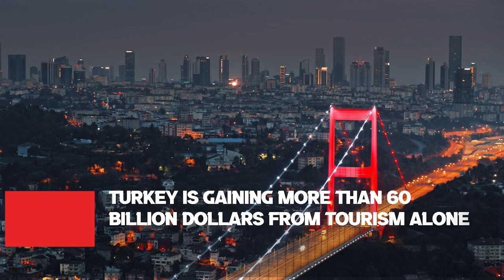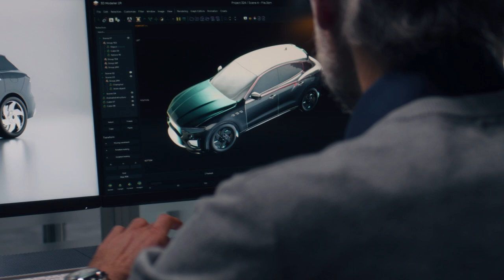Türkiye under Erdogan a Success Story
he video describes how Türkiye under President Recep Tayyip Erdogan has progressed in past two decades. Also highlights how demographic and economic potential was harnessed by the leadership to put Türkiye on a positive trajectory.Also discusses growing role of Turkiye in regional stability and conflict resolution.Pakistan can learn a lot from Turkiye's success story